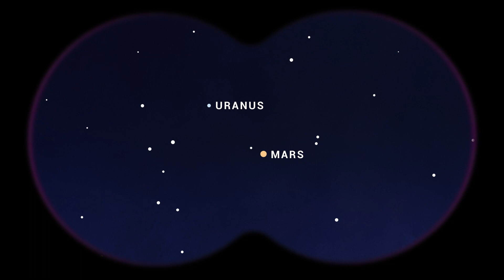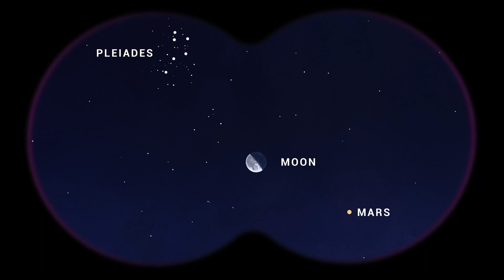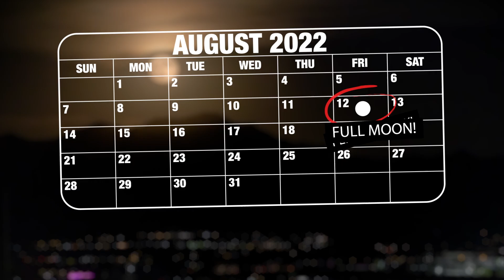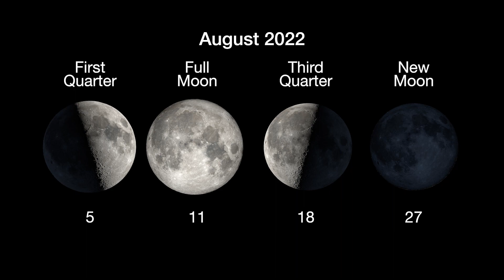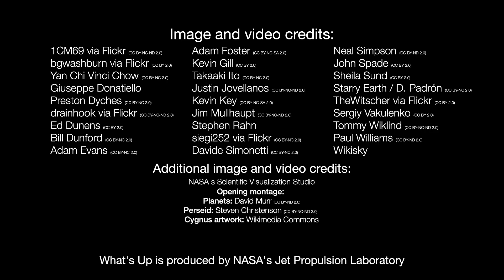NASA What's Up: Skywatching Highlights for August 2022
What are some skywatching highlights in August 2022?

The daily parade of four naked-eye planets in the mornings comes to an end this month. But there are still lots of great highlights, especially if you have access to binoculars. Plus, Saturn and Jupiter are returning to nighttime skies! The outlook for the Perseid meteors isn't great due to a full moon on the peak night of August 12, but still it's worth keeping an eye out for early Perseids after midnight the week before. And August is a great month to learn an easy-to-spot constellation – Cygnus the swan.

0:00 Intro
0:11 Planet-watching highlights
1:56 Perseid meteors outlook
2:34 The constellation Cygnus
3:45 August Moon phases